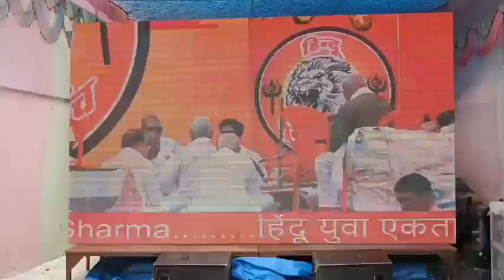Ambikapur mahamaya mandir 2022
mahamaya mata ki jai Ambikapur 2022